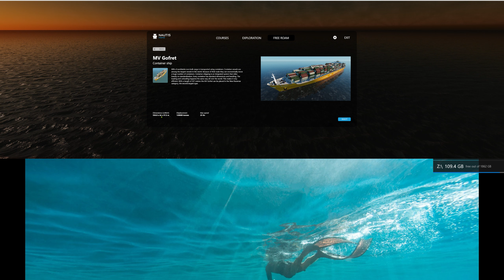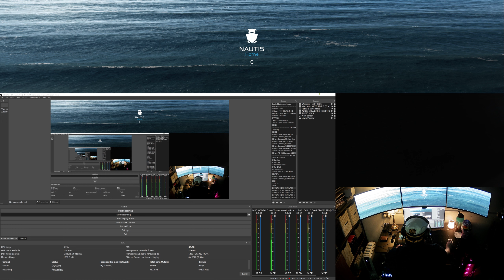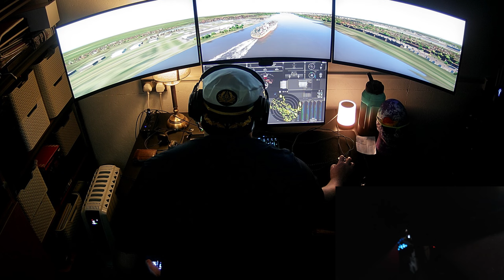NAUTIS Home Ship Simulator | FIRST LOOK | MV Gofret 128,000 Tonnes MAX SPEED through Rotterdam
Welcome to Sim UK Ultimate Realism NAUTIS Home Ship Simulator.

I am always looking for constructive feedback, advice and recommendations, so please feel free to let loose in the comments section below.

1 month €5.95 | AFTER Early Access €9.95

1 month €5.95 | AFTER Early Access €9.95
6 month €29.75 | AFTER Early Access €49.75